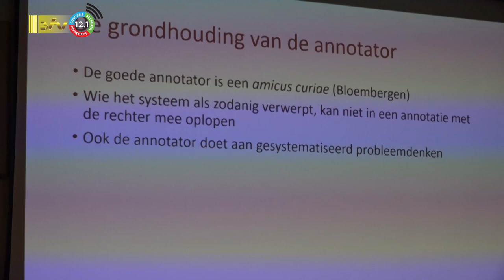20 10 2023 Weinig annotaties bij strafzaken in Suriname